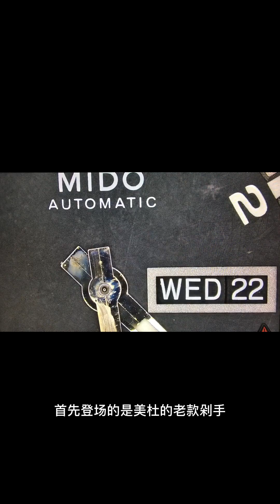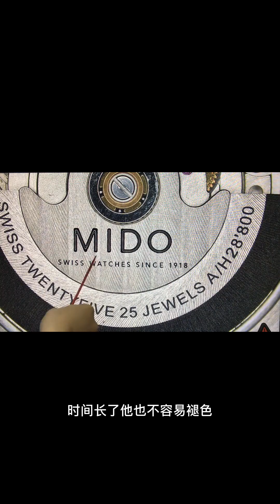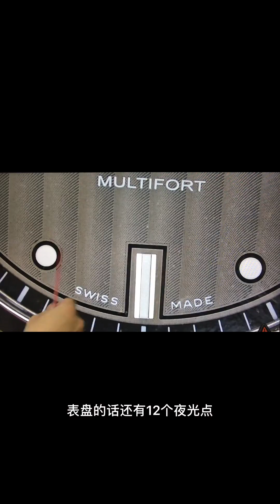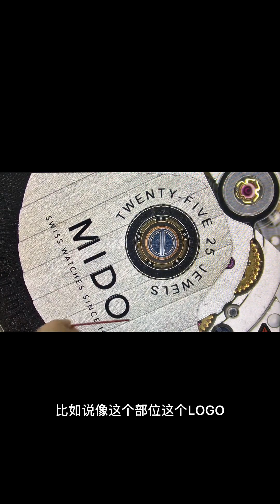Watch repair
飞秒名表维修